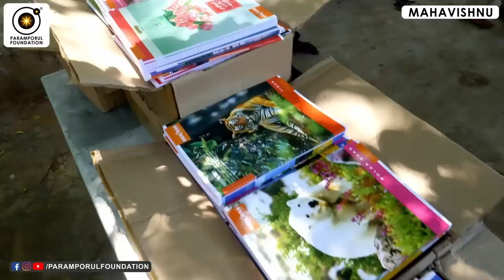இறைவனை உணர்ந்தால் என்ன ஆகும்? How Will it Feel When Humans Realize God?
For daily Annadhanam & Other Charity Activity Contributions:

NAME : PARAMPORUL FOUNDATION
AC NO : 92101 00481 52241
IFSC: UTIB0000210
SAVINGS TRUST AC
AXIS BANK